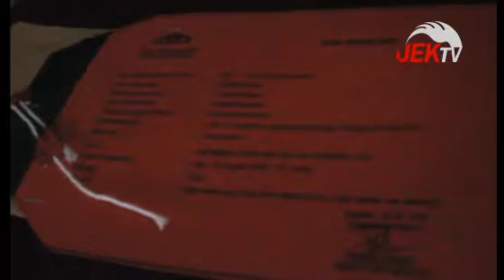POLRES MERANGIN RINGKUS 6 PELAKU NARKOBA